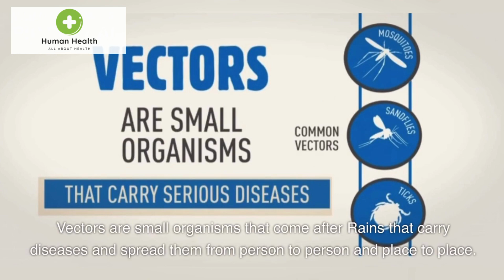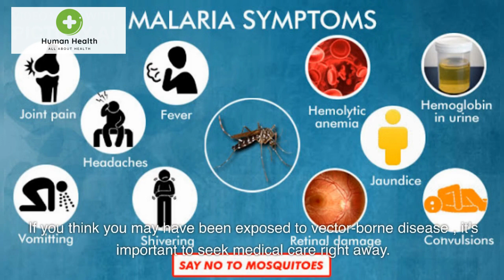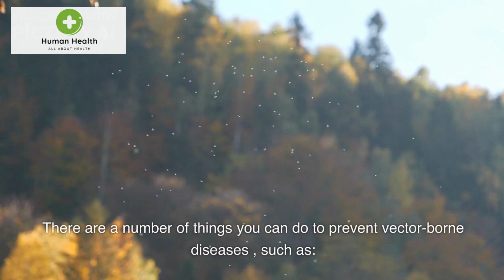WHO vector borne diseases complete guide | small bite big threat The Dangers of Mosquitoes AfterRain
Description:
diseases seriously threaten human health, especially after heavy rainfalls. In this video, we explore the dangers of mosquitoes as carriers of vector-borne diseases and how they can impact our communities. We discuss the importance of understanding the risks associated with being exposed to these diseases and the measures you can take to protect yourself and your loved ones. The risks From Zika to West Nile virus are real and should not be taken lightly. Join us as we delve into this important topic and learn more about the silent danger of vector-borne diseases. Stay safe!